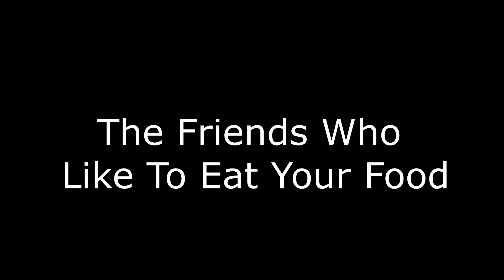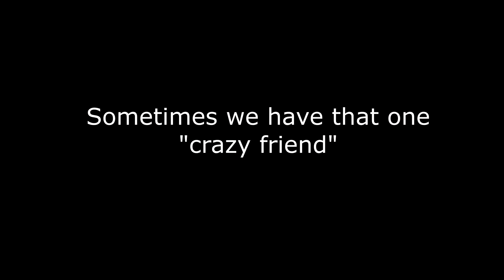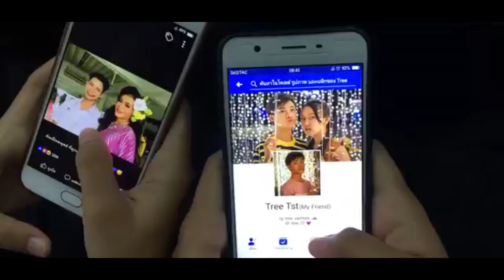17 Types of Students at School in THAILAND | Teaching English in Thailand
17 Types of Students at School in Thailand​(Role​ Play)​